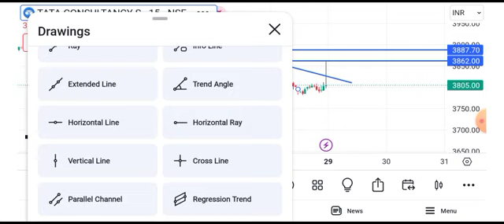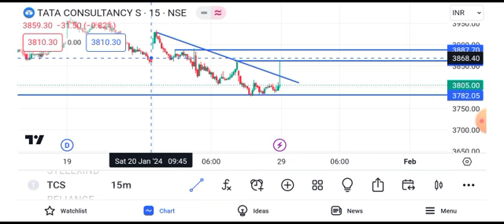TCS share latest news | TCS share price target tomorrow